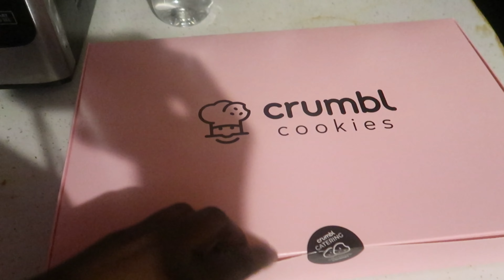Trying This Week Crumbl Cookies|Vlogmas Day 23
I Recorded something different and hope you enjoy this crumbl cookie review !